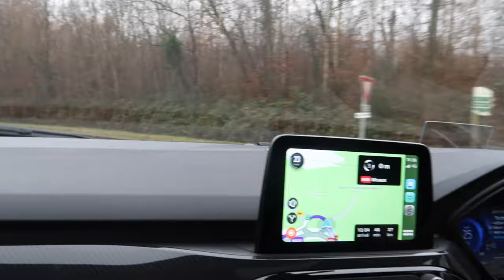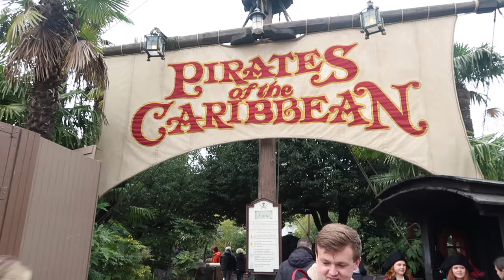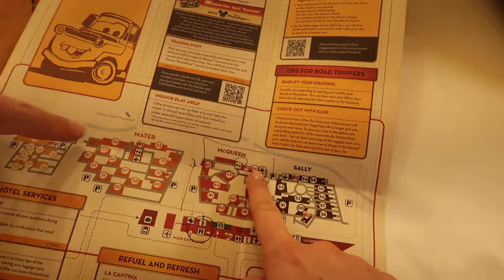Disneyland Paris Travel Day | First visit to the parks | Le shuttle fail | Hotel Santa Fe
Welcome to the start of our new Disneyland Paris vlog series which is going to be looking a little different for us! We're taking family including our niece (3) and nephew (8) to the parks for the very first time!!!

Now our travel day didn't go quite to plan after some issues with Le Shuttle, but that didn't stop us having the most magical first day, seeing the castle, riding some rides, spotting some princesses and even staying awake for the fireworks!

We love to chat, so please leave a comment or come and say hello to us over on Instagram at Our Wilding Adventures!

xx